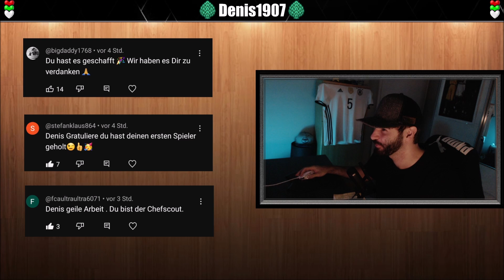DEMIROVIC FRANKFURT? | OKUGAWA HYPE 🚀 WOHER KOMMT ER? | YEBOAH ZUKUNFT | TESTSPIELE FCA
Ermedin Demirovic wird erneut mit Eintracht Frankfurt in Verbindung gebracht. Mittlerweile spricht man von 15 Mio. Ablöse. Woher kommt der Masaya Okugawa Hype in Augsburg? Tespiele stehen fest und wir sprechen noch kurz über Kelvin Yeboah seine Zukunft!